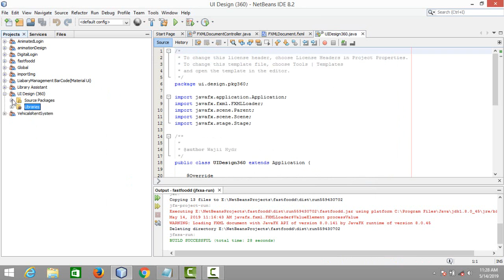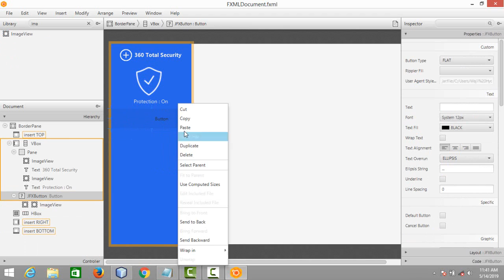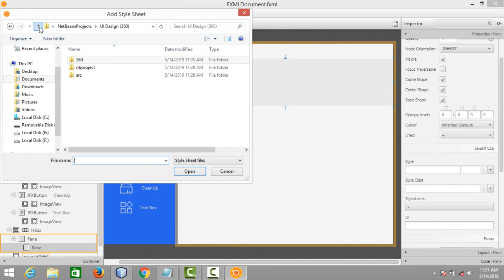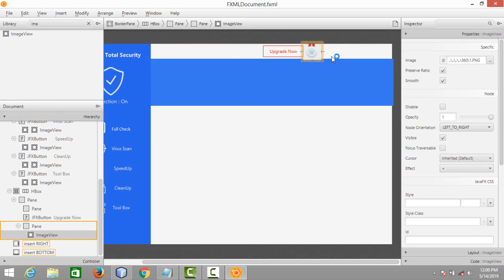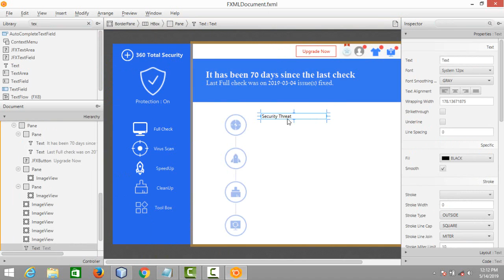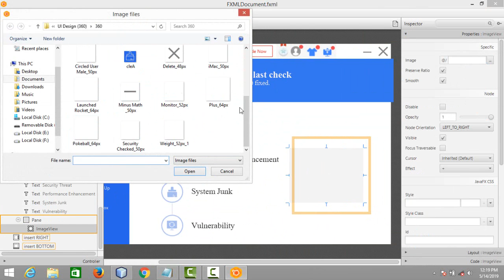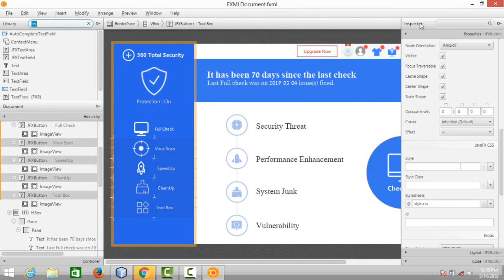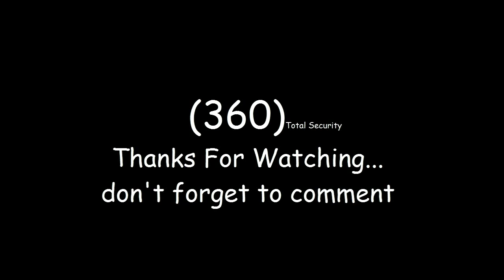Ui 360 Security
Modern UI Design using java Netbeans.